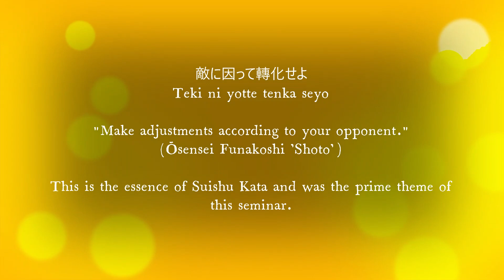Andre Bertel Budo Shotokan Seminar: Freital, GERMANY 2023 (PART 4 - BONUS FOOTAGE)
Here is bonus footage --this was not meant to be published -- (thus, Part Four/Video Four) for those who attended the Budo Shotokan Karate Seminar, in FREITAL, GERMANY 2023 (which was held on the weekend of February 4th and 5th).

Over 200 karateka from 17 countries trained in each of the four workshops over the two days, including two karateka from as far away a Colombia.

The clips featured here are REMINDERS FOR THE PARTICIPANTS of the foundational points of 'old school JKA style Shotokan'; furthermore, the extensions of Shotokan introduced by my late teacher (and former Japan Karate Assocation Director, and Chief Instructor) Asai Tetsuhiko Sensei.

A special version of the kata SUISHU (MIZU NO TE) was taught for the first time outside closed doors within Japan. This also included the BUNKAI ('dissection'/'analysis' for correctly learning the movements/trajectories and positions) and the OYO (practical 'APPLICATIONS'). These two aspects were clearly separated in the Budo Shotokan context.

In particular, the organizing committee: Stephan Pilz Sensei (4th Dan), Marco Herrmann Sensei (4th Dan) and Andy Neitzold (2nd Dan). Furthermore, all the member of their club and, indeed, all of the participants from outside Freital who attended.

Overall, the seminar was a fantastic success, returning to standards before the pandemic. It has also set the standard for higher level events in the near future.